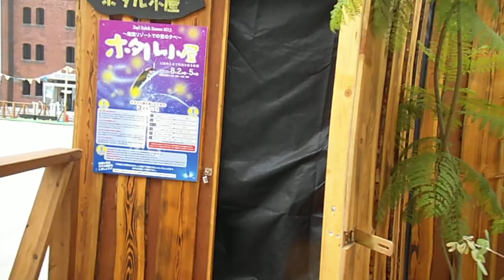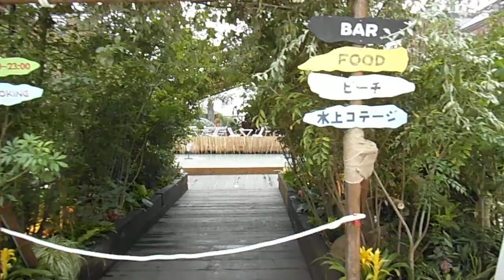DSCF8472赤レンガ倉庫20130801噴水ビーチ朝